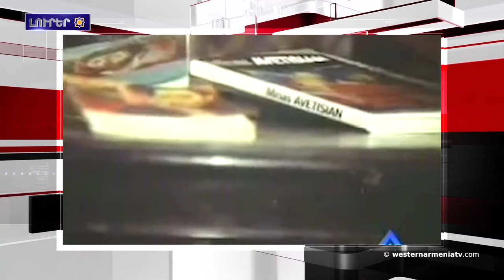Իրավիճակը Սուրիոյ մէջ կրկին կը սրուի : Լրահոս 2019-08-06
1.«Արցախը Հայաստան է եւ վերջ»:ՀՀ վարչապետ Նիկոլ Փաշինեանը ելոյթ ունեցեր է Ստեփանակերտի Վերածնունդի հրապարակէն
2.Աղթամար կղզիի Սուրբ Խաչ եկեղեցիի ամենամեայ պատարագն այս տարի կը մատուցուի Սեպտեմբերի 8-ին
3.Համահայկական խաղերու օրերուն «Տուրիստ–Բուս»-ը կը գործէ ամենօրեայ կարգավիճակով
4.Իրավիճակը Սուրիոյ մէջ կրկին կը սրուի
5.Այսօր միջուկային զէնքի դէմ պայքարի համաշխարհային օրն է
6.Կը վերականգնուի տաղանդաւոր նկարիչ Մինաս Աւետիսեանի հայրական տունը